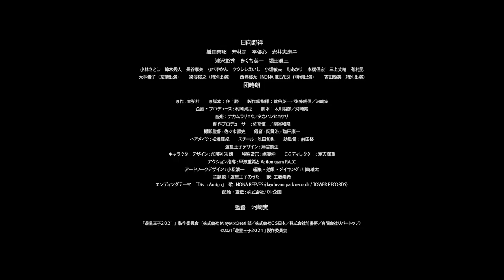元欅坂46・織田奈那、優しく微笑む姫！河崎実監督作、映画『遊星王子2021』予告編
レトロな昭和の雰囲気を醸しだしつつ、NONA REEVESが歌うエンディングテーマ曲「Disco Amigo」のダンサブルな曲がマッチする、疾走感のある予告編が完成！『遊星王子2021』は2021年8月27日公開！

主演の日向野祥は遊星王子役と既報だが、人気アイドル舟木康介役も日向野が演じ、一人二役であることが今回判明した。さらに、ヒロインの織田奈那もパン屋の娘・大村君子と、クローディア姫の二役を演じる。

監督は、『日本以外全部沈没』『地球防衛未亡人』『三大怪獣グルメ』など日本バカ映画の巨匠・河崎実。

本映像は、快活な笑い声と、優しい笑顔、そしてアクションと遊星王子の活躍シーンが満載で、令和の時代の遊星王子も、多くの人々に夢と希望を与えてくれるだろうと、作品に対する期待が膨らむ予告編映像になっている。今回、主題歌「遊星王子のうた2021」も初披露！
『遊星王子2021』は2021年8月27日公開

■［動画］この怪獣 食べたらバカウマ！主題歌はキュウソネコカミ！河崎実監督作『三大怪獣グルメ』予告編
■［動画］いかレスラーの河崎実監督が今度は怪獣肉を料理する／映画『三大怪獣グルメ』予告編